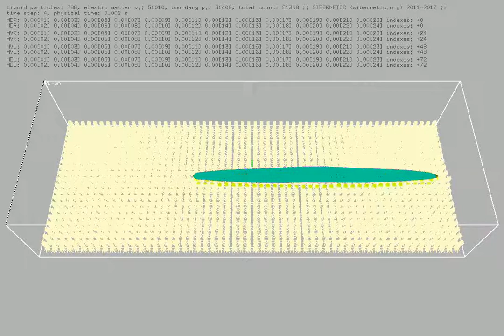Openworm Local simulation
Using the Docker from openworm I ran this simulation to simulate a C elegans for a few seconds real time.